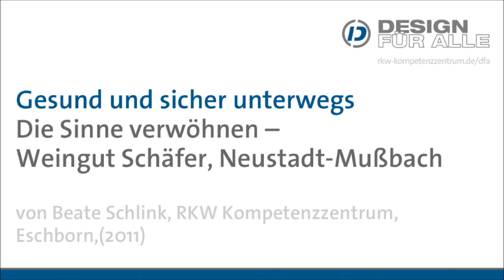Hörfassung: Gesund und sicher unterwegs - 14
Das RKW Kompetenzzentrum hat den Reader "Gesund und sicher unterwegs" im Rahmen des Konzepts "Design für Alle" (DfA) veröffentlicht. Das Familienunternehmen Weingut Schäfer in Neustadt-Mußbach bietet „Weinerlebnisse für Alle" an.